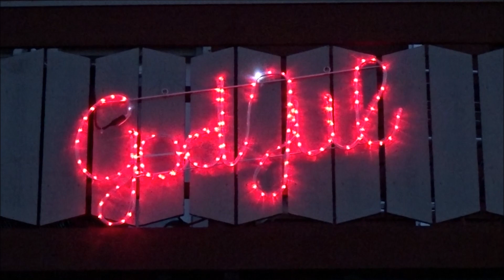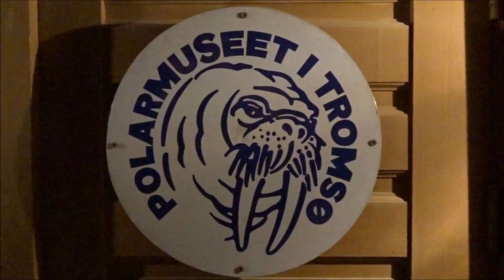Norway winter and northern lights with G Adventures - 22.12.2019-28.12.2019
This video includes our visits in Tromsø, Narvik and Svolvær in the Lofoten islands. We did some dog sledding, went on a Northern light hunt, and also stopped by the Polar museum. In this video you can also find shots from the war museum in Narvik.

Northern lights pictures taken by Jann Engstad!